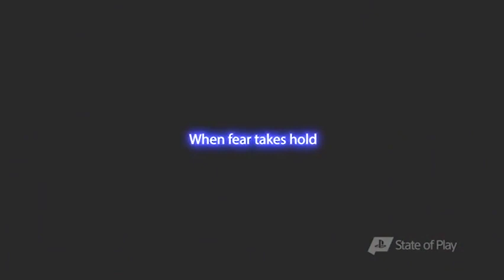*NEW* SECURITY BREACH TRAILER - BRIGHTENED AND SLOWED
Check out 2:26!

(っ◔◡◔)っ ♥ I cannot WAIT! ♥